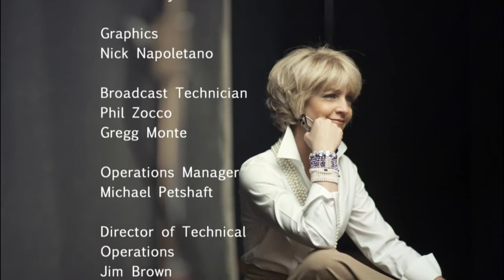New Haven author writes book about Sinatra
New Haven author Franz Douskey talks about his book "Sinatra and Me: The Very Good Years."